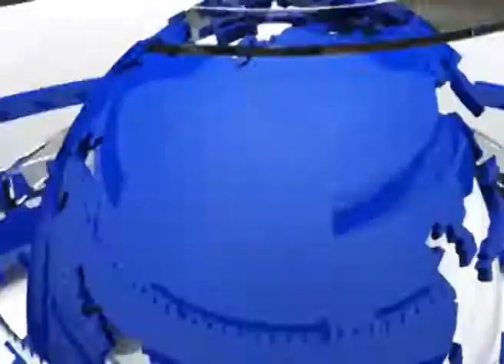ਦੇਹਰਾ 'ਚ ਟ੍ਰੈਡ ਫੇਅਰ ਦਾ ਆਯੋਜਨ, ਐਸ.ਡੀ.ਐਮ. ਤੇ ਡੀ.ਐਸ.ਪੀ. ਨੇ ਕੀਤੀ ਸ਼ਿਰਕਤ